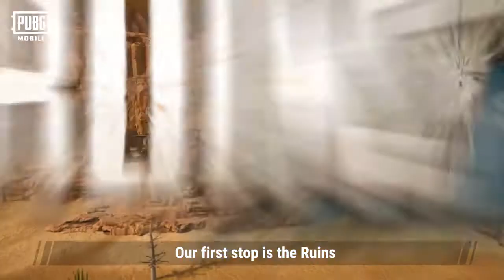Did you know | PUBG-M Standstorm | 0.18. 0 Update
Hi, Its PUBG-M latest update 0.18, which has new designed miramar map. With alot of new features and new designs